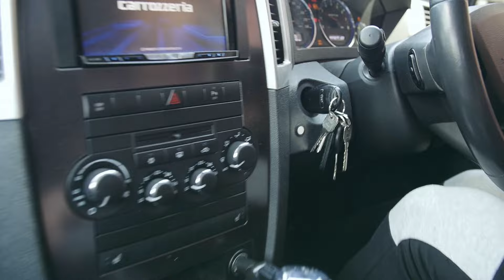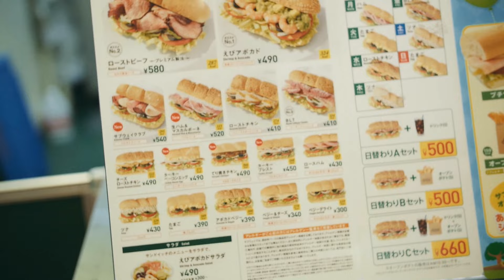【筋トレ】カネキン事務所ツアー！デッド更新会最新情報！